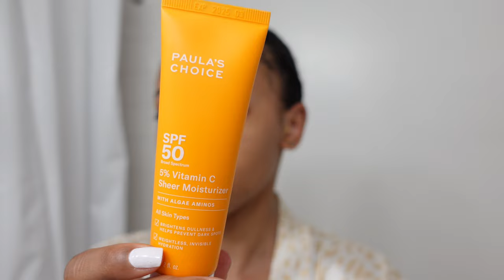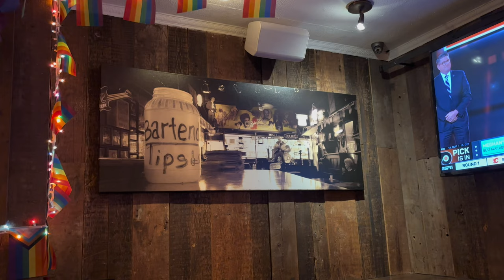NYC Diaries | A FUN summer night | Episode 2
hey y'alll !! summer is finally here and i'm having girls night out with my friend at a local nyc bar to catch up and vibe hope you enjoy my vlog !!

01:11 grwm!
01:12 intro!
01:59 john doe bar!
03:23 heading home!
04:54 outro + bloopers!

Follow Me To Keep Up With Your Girl!

Other Link:
⇢ Amazon Storefront

Xoxo,
Staleyinsight 💋